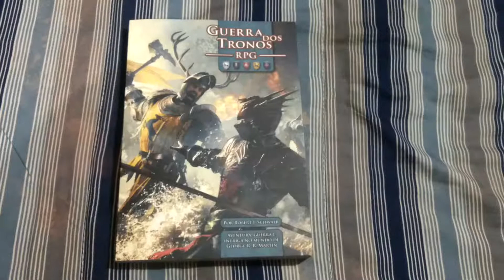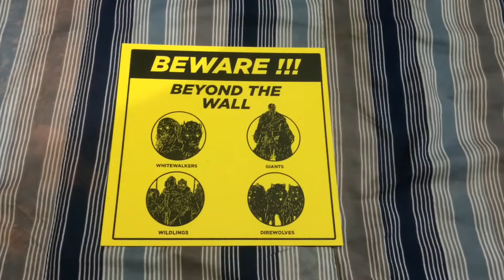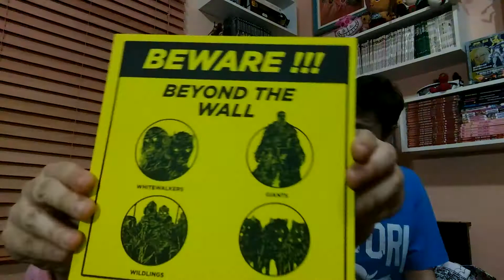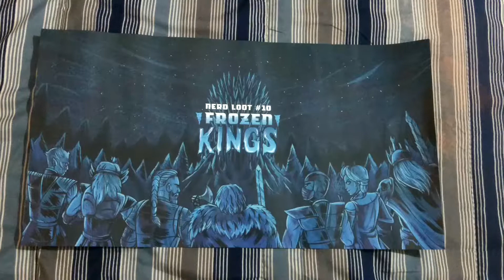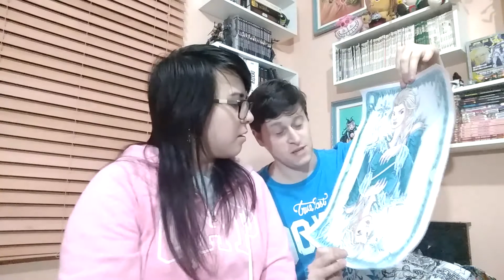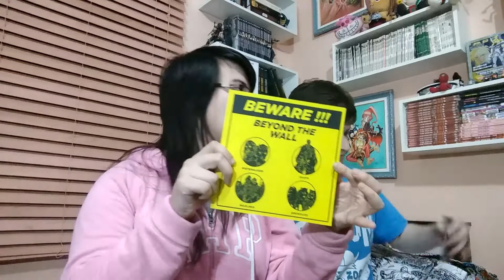Unboxing - Nerd Loot #10 Frozen Kings | NERDUnboxing 02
Fizemos o unboxing do Nerd Loot #10 Frozen Kings
O Nerd Loot é uma Mystery Box. Você assina e recebe todo mês uma caixa com diversos itens surpresas! Recomendamos muito! O link deles é esse